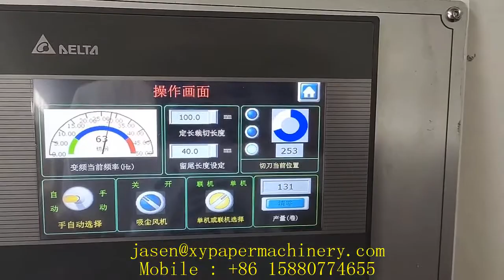Automatic double channel small toilet tissue paper roll cutting machine